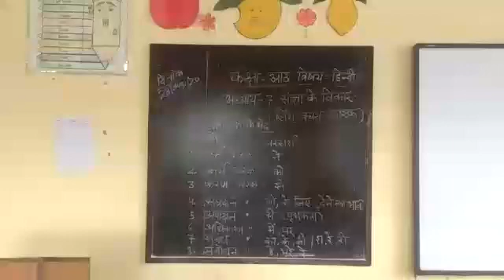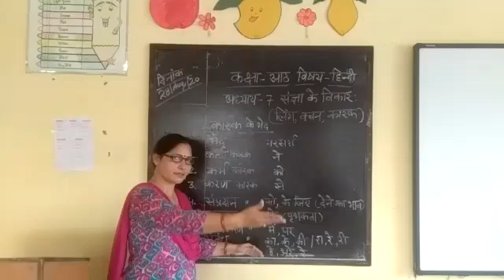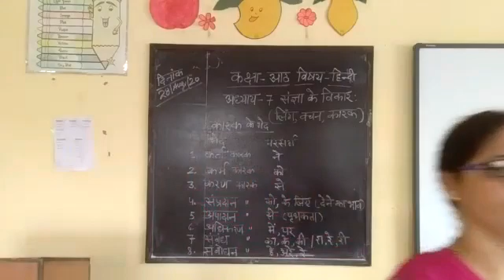Class 8th, Hindi, Adhyay 7, संज्ञा के विकार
Mrs. Shayama Sharma